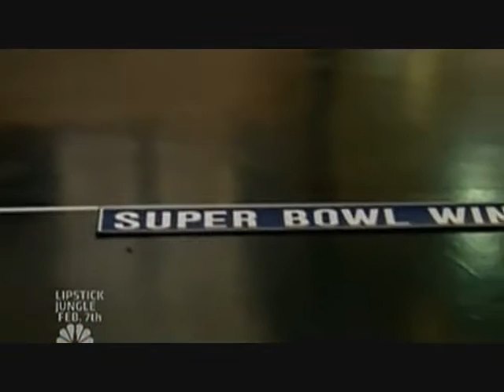Super Bowl Turtle Race 1/29/08